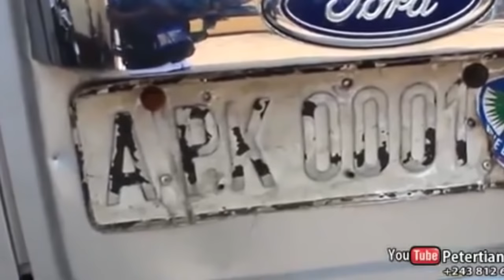TLV 8/4/19 F. TSHISEKEDI EST DE RETOUR A KIN NA KENDAKI USA KAKA PONA KOMONA TRUMP TE